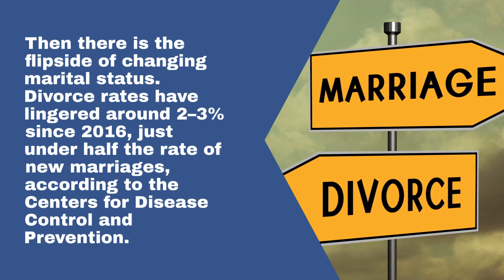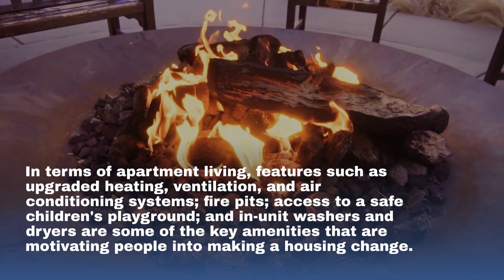10 most common reasons people recently moved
ZeroDown examined the Census Bureau's migration/geographic mobility data to uncover the reasons behind people who moved.